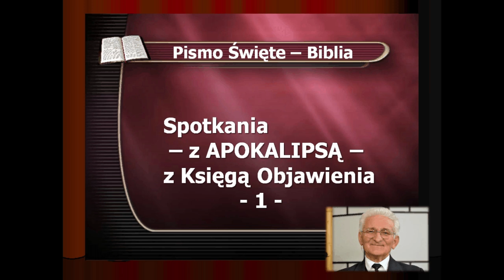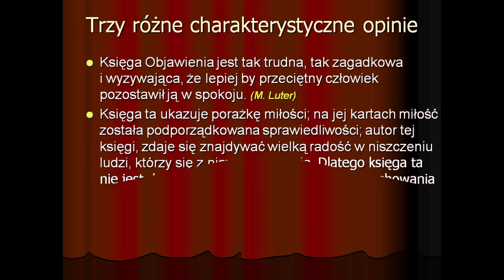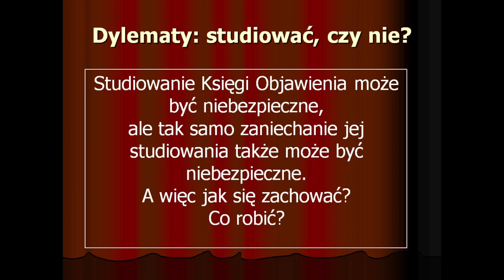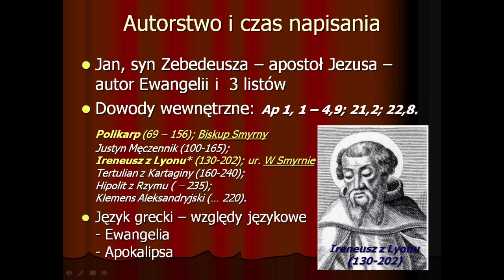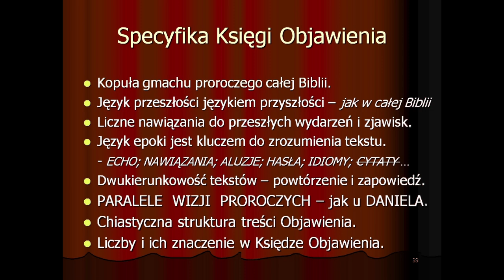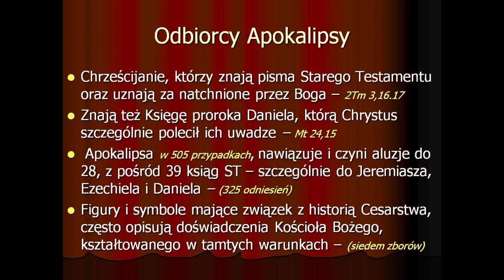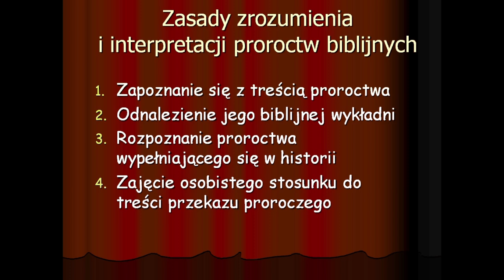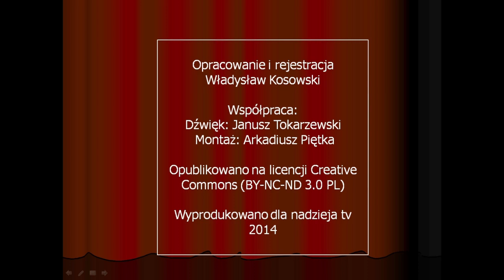Spotkania z Apokalipsą - z Księgą Objawienia (odc. 1)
Cykl spotkań teologiczno-historycznych, które prowadzi pastor Władysław Kosowski. Autor w sposób drobiazgowy analizuje ostatnią, proroczą księgę Biblii, Apokalipsę św. Jana, znaną również jako Księga Objawienia lub Objawienie Jana. Jest to jedna z najtrudniejszych do zrozumienia i bardzo różnie interpretowana księga biblijna.